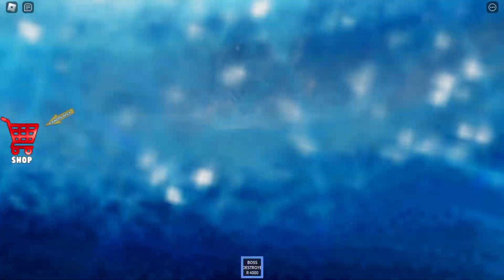ROBLOX ESCAPE SIR SCARY'S MANSION! (Hard Mode)